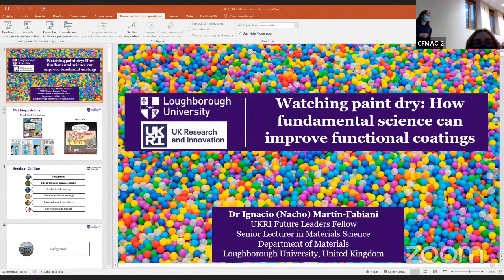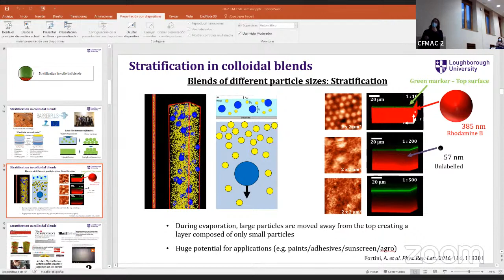Watching paint dry: How fundamental science can improve functional coatings - Ignacio Martín-Fabiani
The first IEM seminar in 2022 talks about the paint drying process that involves the assembly of its different ingredients, in the form of micro and nanoparticles and aggregates in suspension, into a film as the solvent evaporates. The ways in which these particles are assembled will dictate the final architecture of the final coating and therefore its performance. For example, in the case of antibacterial paint, the amount of bactericidal agent that accumulates at the top surface will determine its effectiveness against microorganisms. In this talk, I will describe how we can harness physical and chemical insights on the colloidal assembly process to tailor the final structure of coatings. I will present case studies for bactericidal and abrasion resistant coatings, but these concepts are applicable to other functional coatings as well as to a wider range of products based on the drying of particle suspensions such as inks, adhesives, or cosmetics. Time allowing, I will also present some of our recent efforts to harness the fluorescence lifetime of molecular rotors to develop science-based formulation approaches.